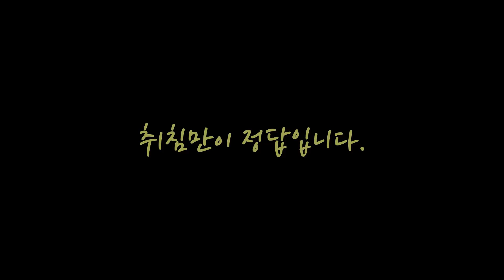낚시대가 골병드는 화끈한 손맛을 준 대상어는?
이제 바다에 봄이 왔습니다.  슬슬 준비들 하시죠 ~

출처